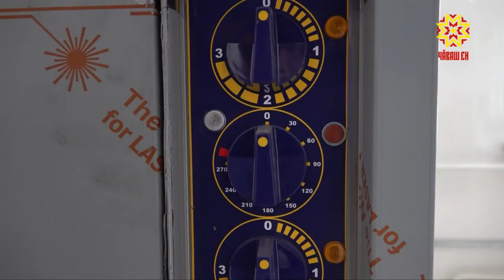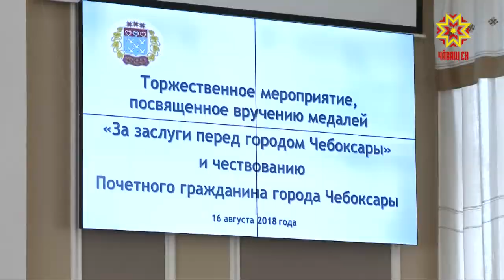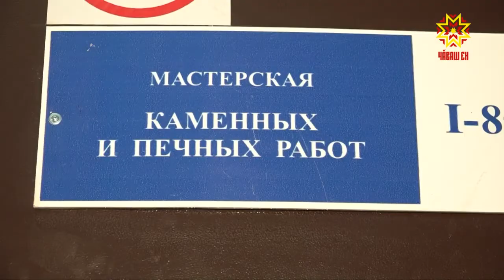Республика 16.08.2018 на чувашском языке. Вечерний выпуск